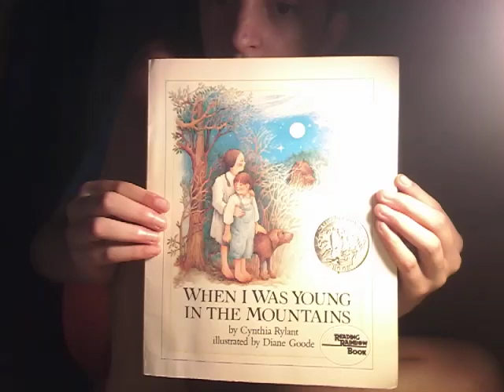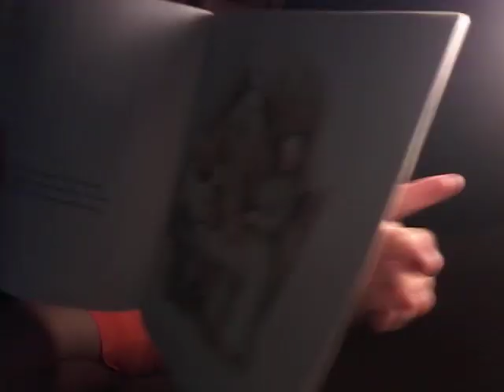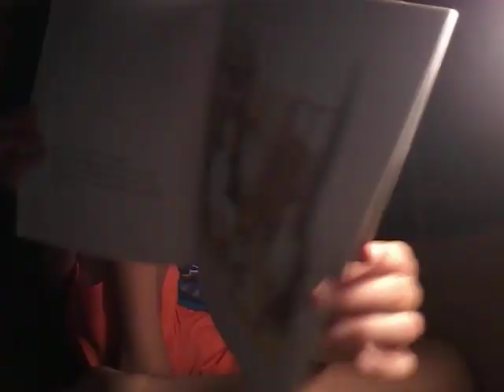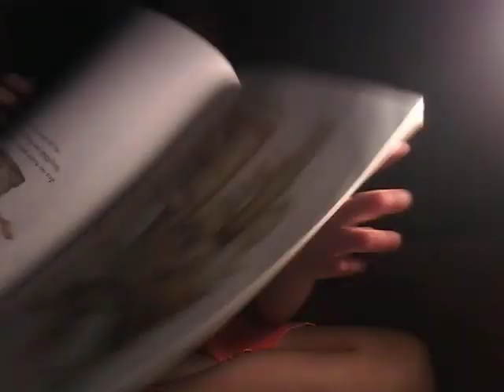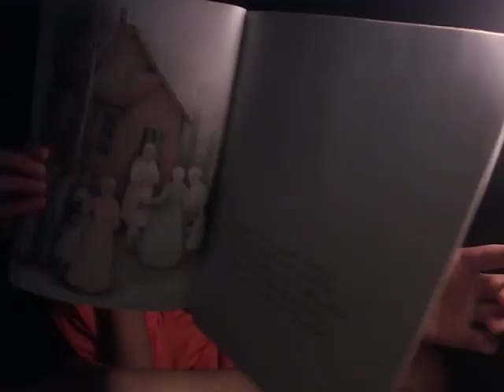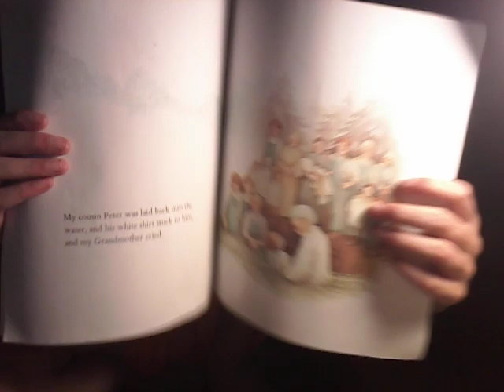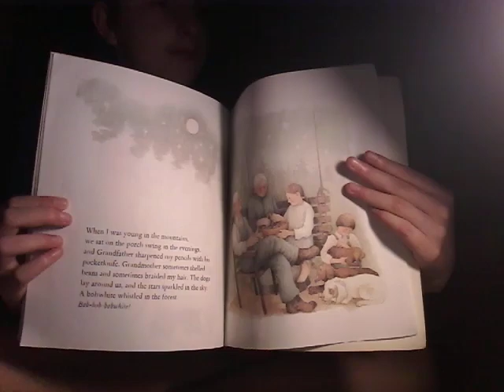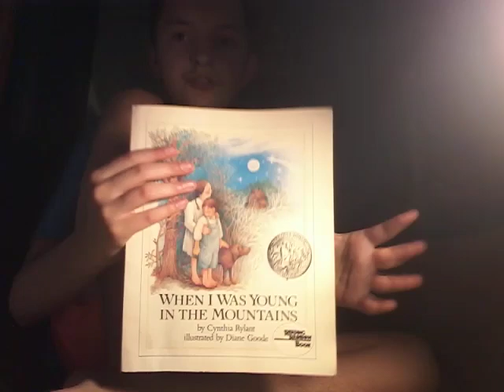Isaac reads when I was young in the mountains